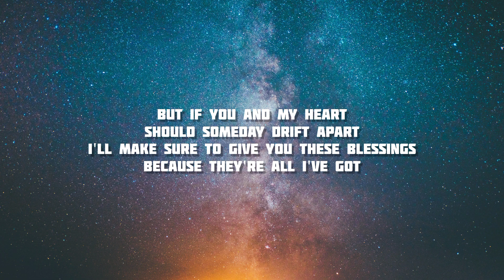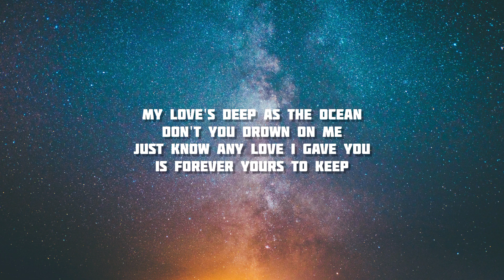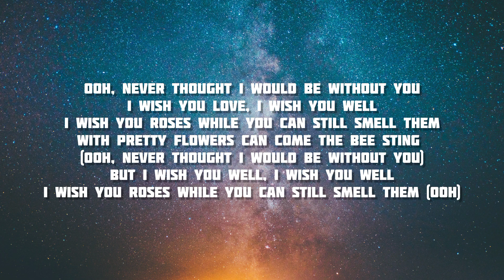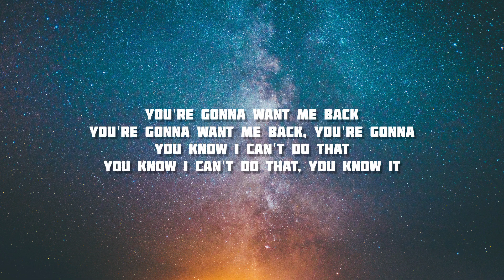I wish you roses - Kali Uchis | Lyrics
Ooh, never thought I would be without you
I wish you love, I wish you well
I wish you roses while you can still smell them
With pretty flowers can come the bee sting (Ooh, never thought I would be without you)
But I wish you well, I wish you well
I wish you roses while you can still smell them (Ooh)

I was a rose in the garden of weeds
My petals are soft and silky as my sheets
So do not be afraid to get pricked by the thorns
While I'm here, I'm someone to honor
When I'm gone, I'm someone to mourn

But if you and my heart
Should someday drift apart
I'll make sure to give you these blessings
Because they're all I've got

My love's deep as the ocean
Don't you drown on me
Just know any love I gave you
Is forever yours to keep

Ooh, I wish you roses, and roses, and roses, and roses, and roses
I wish you roses, yeah, roses, roses

Ooh, I wish you roses, and roses, and roses, and roses, and roses (I wish you roses)
I wish you roses, yeah, roses, roses (I wish you roses)
Ooh, I wish you roses, and roses, and roses, and roses, and roses (Roses, and roses, and roses)

You're gonna want me back
You're gonna want me back, you're gonna
You know I can't do that
You know I can't do that, you know it